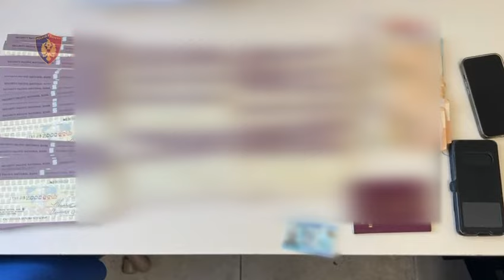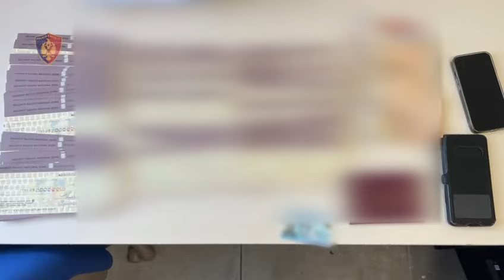Sekuestrohen çeqe të falsifikuara me vlerë 1 milion dollarë, arrestohen dy italiane.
Policia kufitare në Shkodër ka sekuestruar 2 pako me çeqe të dyshuara të falsifikuara, me vlerë vlera totale 1 milion dollarë.

Në pranga kanë rënë dy shtetas italiane, 44 dhe 49 vjeç të cilët po udhëtonin me një makinë ku në bagazhin e saj ishin fshehur çeqet.

Çeqet e padeklaruara u sekuestruan në cilësinë e provës materiale, bashkë me automjetin, 1700 euro, vulat dhe 2 celularë.

“Policia Kufitare, në bashkëpunim me DVP Shkodër, goditi një rast të falsifikimit të letrave me vlerë. Për këtë rast u arrestuan shtetasit italianë R. M., 44 vjeç dhe C. S., 49 vjeç.

Si rezultat i angazhimit maksimal të shërbimeve të Policisë Kufitare të PKK Hani i Hotit, për parandalimin dhe goditjen e krimeve kufitare, krahas punës për ofrimin e një shërbimi cilësor dhe etik, qytetarëve në hyrje/dalje, është goditur një rast i falsifikimit të letrave me vlerë.

Në dalje të vendit, u kalua për kontroll në vijë të dytë, automjeti me të cilin udhëtonin shtetasit R. M. dhe C. S., në bagazhin e të cilit janë gjetur 2 pako me çeqe të dyshuara të falsifikuara, me vlerë 2000 dollarë secili (vlera totale 1 milion dollarë).